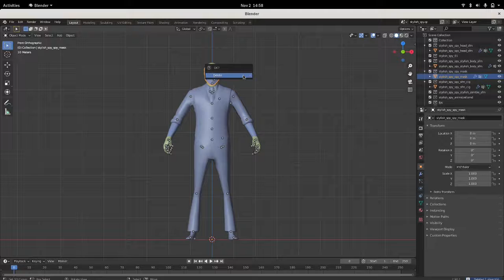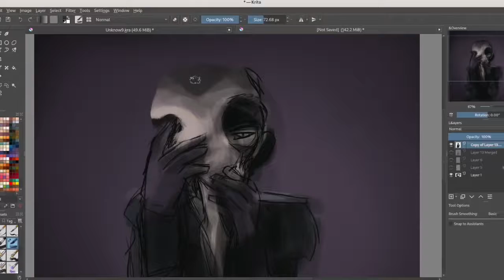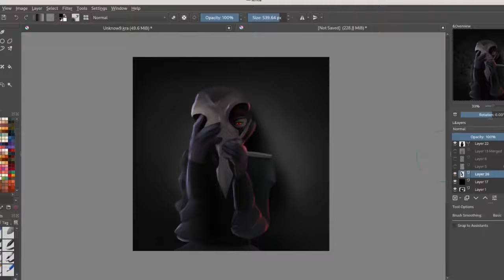[TF2 AU] The Face of Death - Speedpaint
WATCH ME BE COMPULSIVE AT ONE SONG AND MAKING A WHOLE VIDEO ABOUT IT!! (To be fair, it's more about the vibe than the song)

Music: E-GIRLS ARE RUINING MY LIFE - Corspe fr Savage Ga$p

Program: Krita, KDENLive

⭐Social medias⭐